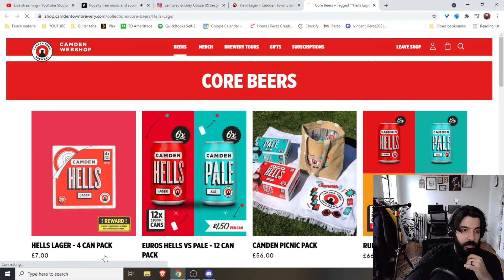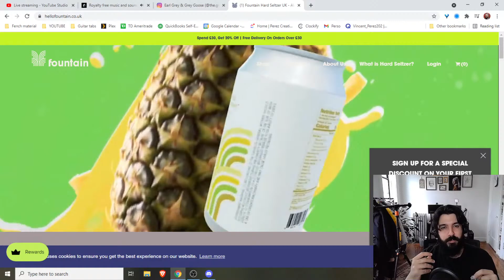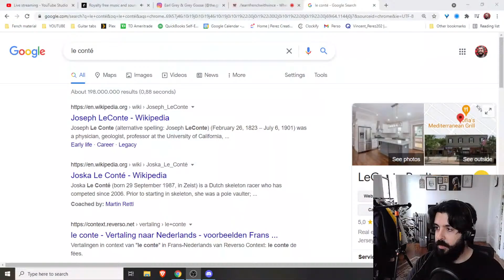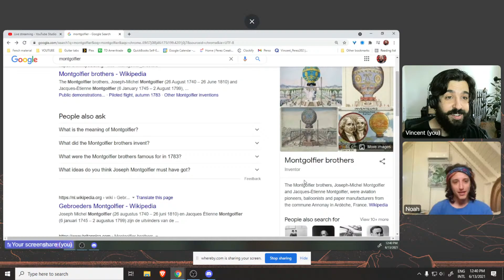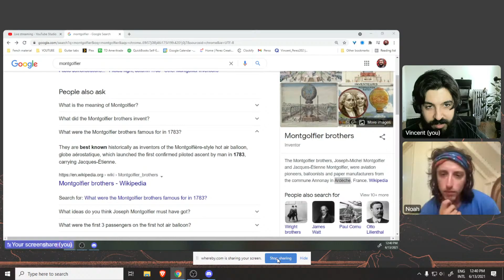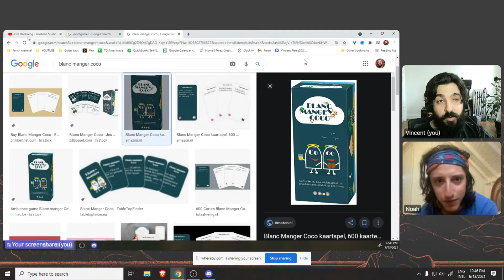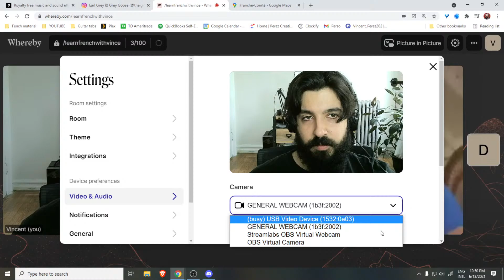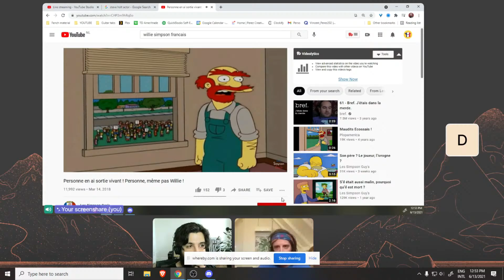CONVERSATION EN FRANÇAIS | Live French conversation | 6/13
Si tu veux pratiquer le français avec moi, rejoins-moi sur mon stream chaque semaine ! Si tu as des questions sur le français, la France, la culture française, etc... Je suis ravis de t'aider! Tu peux soit participer dans le chat, ou me rejoindre en direct sur le stream. pendant le stream.

If you want to practice French with me, join me in my weekly stream! If you have any questions about French, France, the French culture, etc... I'm your guy! You can either participate in the chat, or join me live on the stream. To be one of the guests, go during the stream.

If you're interested in taking classes with me or checking out additional materials, here's my

If you like my content, feel free to buy me a beer